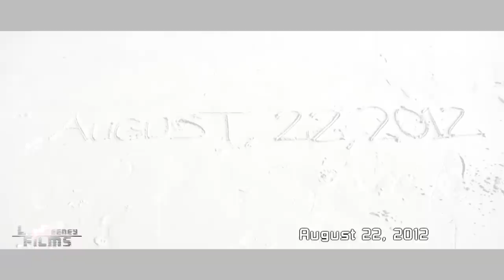Documentary Films - James and Jennifer Owens Wedding Interviews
Wedding Documentaries created and designed by Levi Feeney